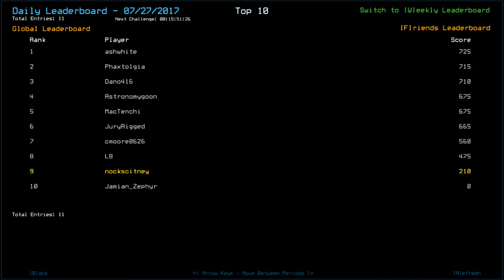[Duskers] Daily Challenge (27th July 2017)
Time to hang up my hat and retire from space exploration